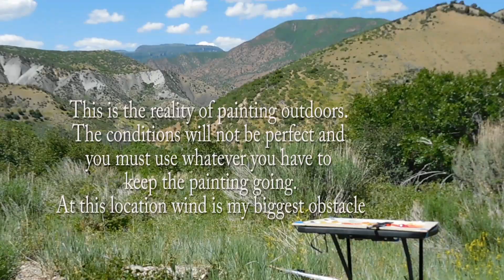Colorado Mountains / Painting / Plein Air / How to / Oil Painter / Art demonstration / paint outside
Out in Colorado near Vail, wow such a beautiful place. So on this day I went out searching for some big big rocks to paint, but that did not quite work out. What happened instead was we drove around and just when I thought I might not get what I was looking for we came across this beautiful mountain rage. It is always an adventure when searching for the right motif, one that really speaks to me and call to be painted. I hope you enjoy this video!

Plein Air painting : How to
HOW TO Step 1 - Search for a Motif
What is a motif? A motif is dominate idea or feature in your painting. For example, you could paint a special collection of  trees, or mountains, rivers and creeks, or flowers in an open field. Whichever you decide to paint, try to look for a dominate idea or feature in your composition. Then, paint supporting elements that draw attention to your dominate idea or feature.
HOW TO Step 2 - Sketch for composition
Try sketching a small idea of what you would like of capture. This will help shape your composition. You may notice that originally putting a tree in the middle of your painting did not seem as interesting as offsetting it to the right or left. Small sketches can help workout these issues. This will also aid in your observation. For example, you may notice a small detail, like a birds nest in a tree that will add interest to your painting. Details add that little something that can engage your viewer. This may even become a feature in your painting.
HOW TO Step 3 - Set up and get to having fun!
Make sure to bring an umbrella to block out direct sunlight. Direct sunlight will not provide you with a good indication of how dark your darkest colors should be. Buy blocking out the sun you will be able to see what your painting will look like indoors. It is not necessary to hold the umbrella up the whole time you are painting but check in from time to time, especially in the beginning stages of your painting.
If you can, bring a sand bag to help hold your easel in place. The wind can be your biggest obstacle when outdoors, but this is what makes plein air paintings so special. It is that special connection with nature.
Bring water so you do not dehydrate. No one wants to come across a beautiful painting with a passed out artist next to it, lol.
Lastly, bring a large hat to cover your face from the sun, and sunscreen. These two can really help make the experience much better. Also, when you take a picture next to you finished painting you won’t look like a bright red lobster. You will thank me later!
HOW TO Step 4 – Clean up all your trash
Take care of nature and nature will take care of you. Bring a trash bag and leave no evidence behind. LOL sound like advice from a crime show, but seriously be kind to the environment, you get it.
HOW TO Step 5 – Never stop learning from your work. Tell yourself this is not my last painting. If you are not happy with the end result, just do another one. Learning from doing is just as crucial as learning from books or videos. Trust the process it will make a difference in its right time. Sounds like life advise, I guess in a way it is!
My name is Ben. I am new to YouTube and enjoy sharing my art journey. If you have not seen my previous videos please take a look. I have done a hand full of Plein Air paintings, aka (outdoor paintings) and have shared all my learning from these. To me art is fun and every time I paint something it is a surprise for me too.